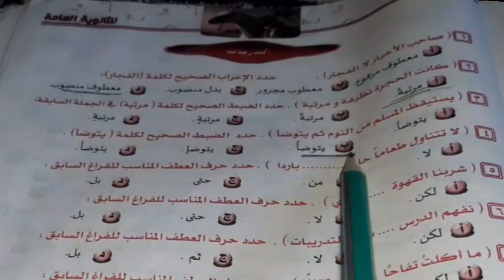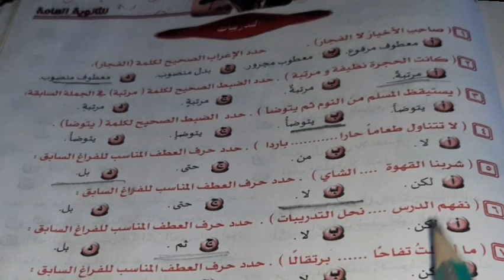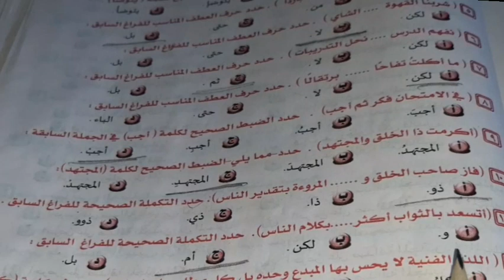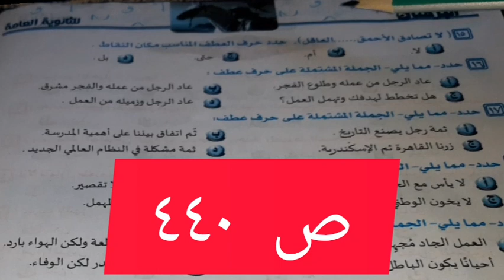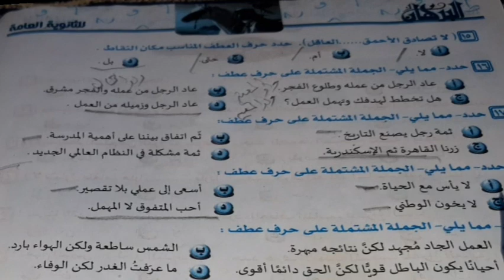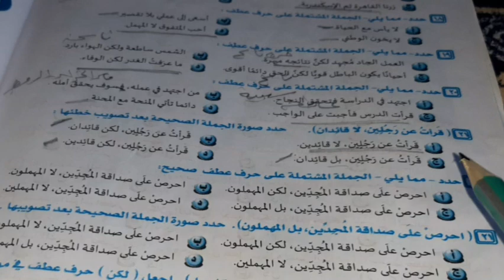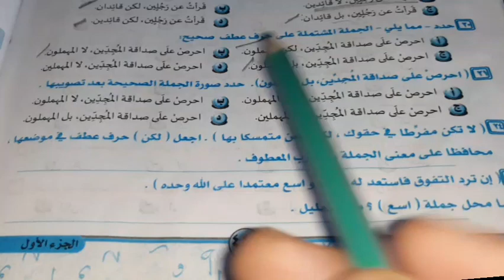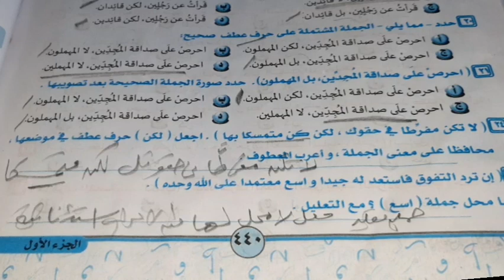حل تطبيقات الوحدة السابعة التوابع العطف كتاب البرهان 2024 ثالث ثانوى احترف النحو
حل تطبيقات الوحدة السادسة حروف الجر الزائدة وحروف النداء ص ٢٣٩ وص ٢٤٠ كتاب الأضواء 2024ثالث ثانوى
حل تدريبات عامة وشاملة قصة طموح جارية من ص ٧٤ حتى ص ٧٦ كتاب الأضواء 2024ثانية ع - فصل 2 احترف القصة
حل 5  قطع نحو  شاملة القواعد النحوية من  القطعة 6 - 10من ص ٢٢٨ حتى ص ٢٣١كتاب الغاية 2024الصف الثانى الإعدادى ج 2
حل تدريبات  شاملةالتدريب الشامل الرابع على الوحدة الرابعة المنصوبات ص ٢٩٧ /٩٨ كتاب البرهان 2024 ث ع

 is.gd/rpnNT5
رابط قائمة التشغيل الخاصة بالصف الاول الثانوى 2024
Is.gd/Yzm4Io

رابط فيديو أنواع الألف فى اللغة العربية